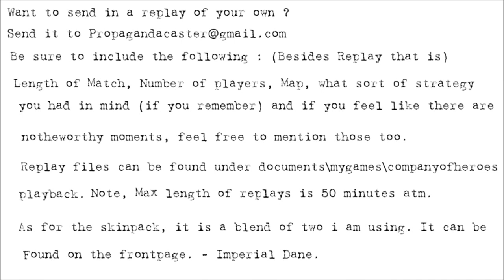[MNF][1v1] Propagandacast #682 [PE]SGPetersen vs [US]Ajax1980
A 1v1 on Beaux Lowlands